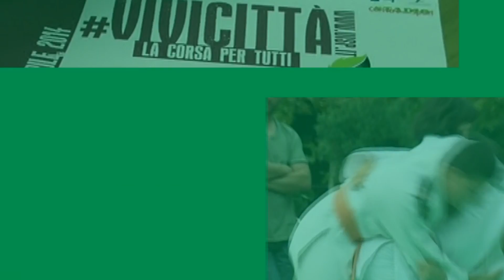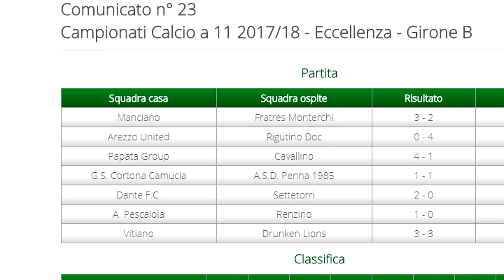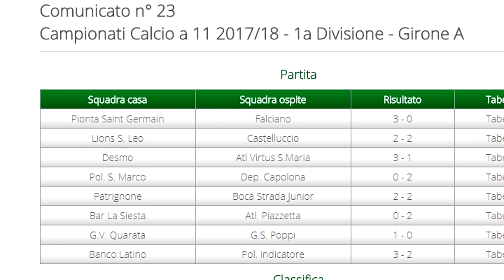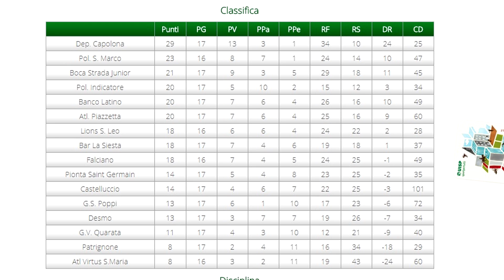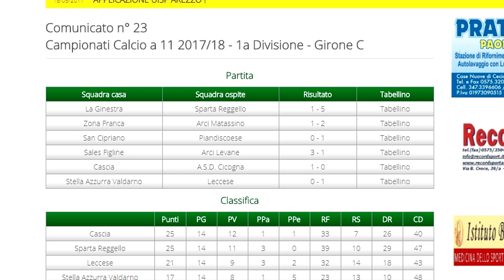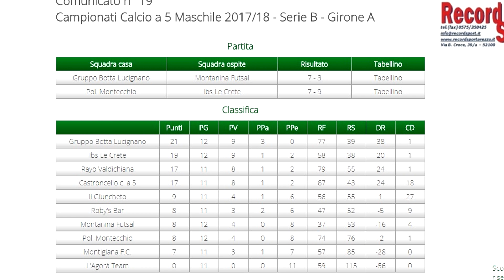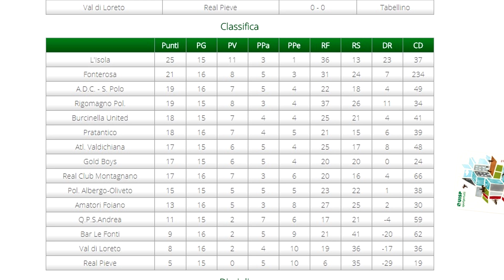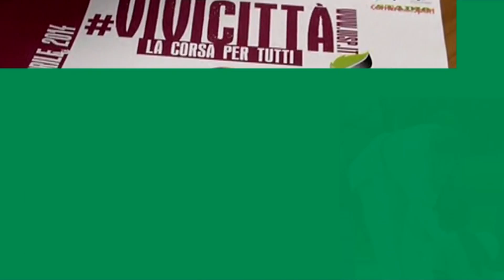Puntata del 14 febbraio 2018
In collegamento dai campi di "Le Poggiola Village", conduce Andrea Lorentini opinionista Riccardo Buffetti, ospiti Fedele Laurenzi, Francesco Fantoni, Alessandro Rossi, Pietro Menchichi, Fabio Chellini, Matteo Bindi.